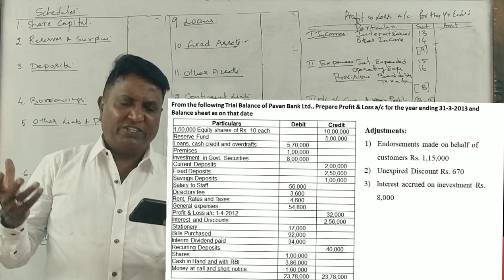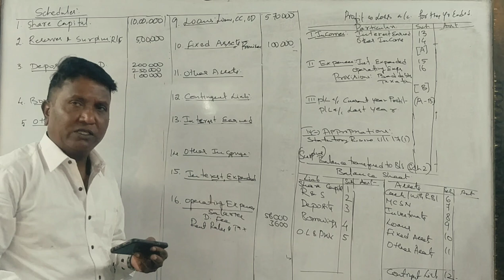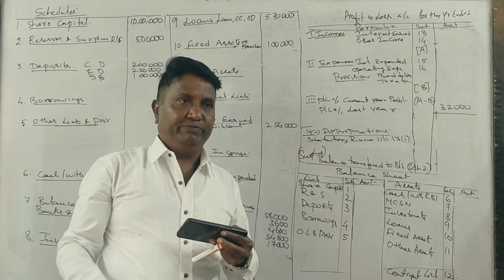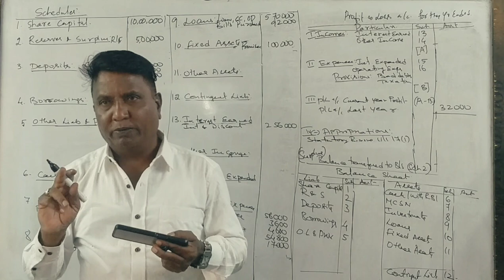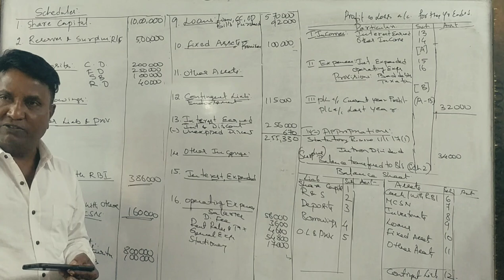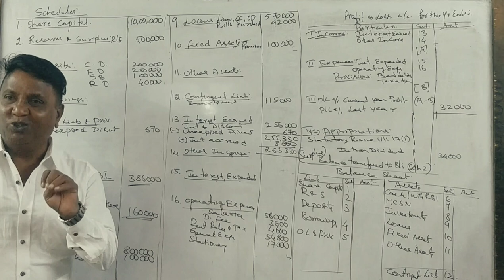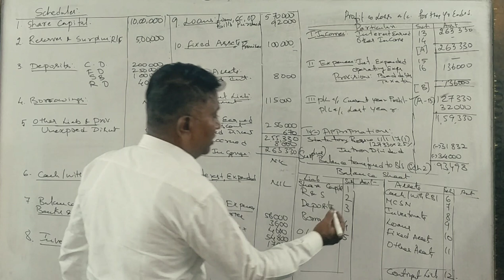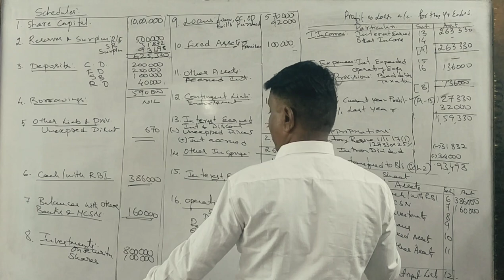Accounting for Banking Companies in Kannada PART 10 - B.COM 2014 Question Paper 15 Marks BY Srinath